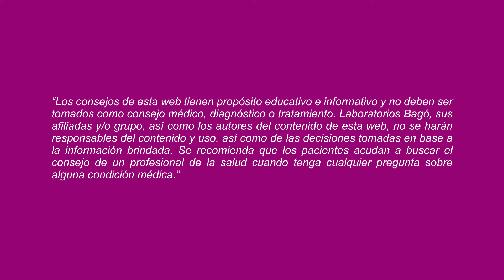¿CÓMO DETECTAR UNA NEUMONÍA ADQUIRIDA EN LA COMUNIDAD?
De acuerdo a la Organización Mundial de la Salud (OMS), la Neumonía Adquirida en la Comunidad (NAC) es una infección de los pulmones que es provocada por agentes patógenos fuera de un ambiente hospitalario, es decir, en la calle, en reuniones sociales, etc. Al respecto, la Dra. Milagros Correa, Médico General, nos responde la pregunta.